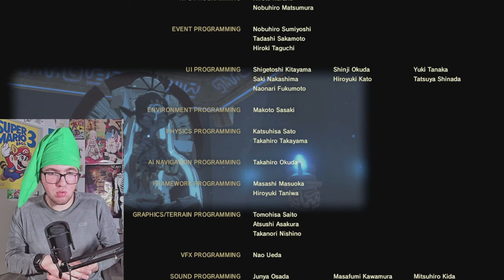LE COMBAT FINAL ! - Zelda Breath of the Wild #6 FIN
La fin du jeu, on va enfin aller taper le fléau Ganon, ou Cacanondorf comme disent certain, notre aventure va enfin nous servir à quelque chose !